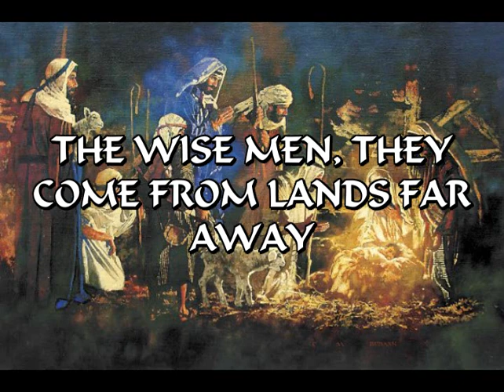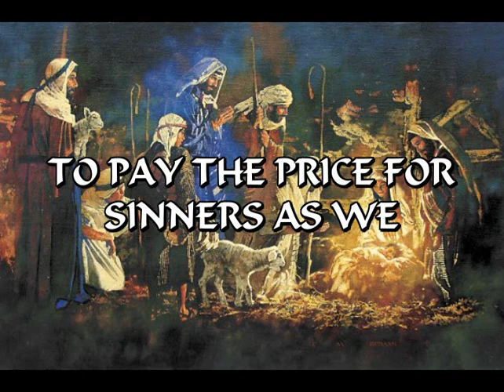Isaac Treadway - He is Born! (Lyric Video)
Description: I wrote this song in September of 2015. A final original Christmas song- "He is Born!" Merry Christmas!

New song every Monday and Friday!